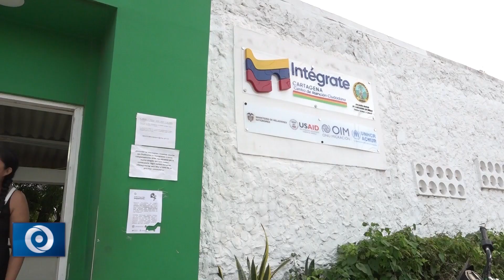Lo que podrá encontrar en la Feria de Emprendimiento en Centro Intégrate el 15 de diciembre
FERIA DE EMPRENDIMIENTO EN CENTRO INTÉGRATE